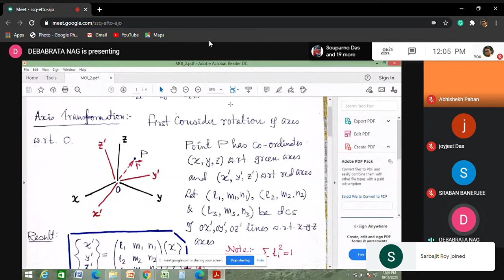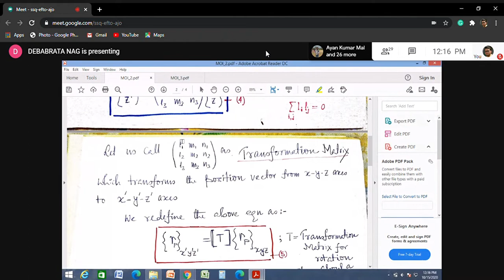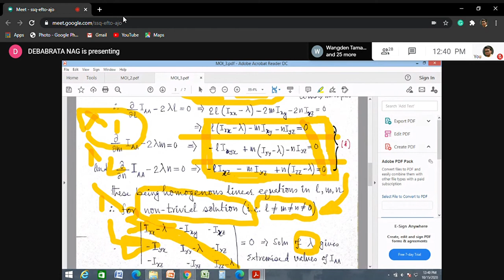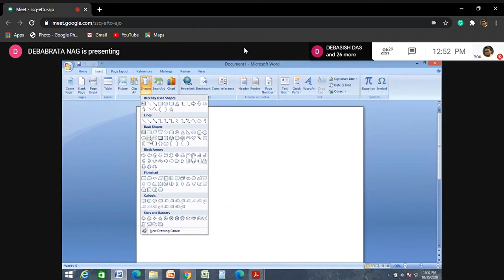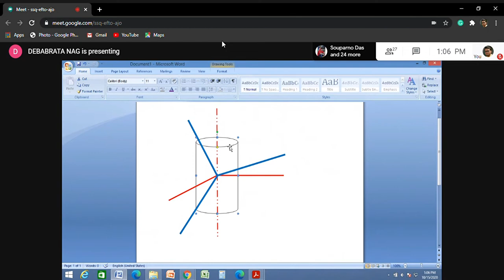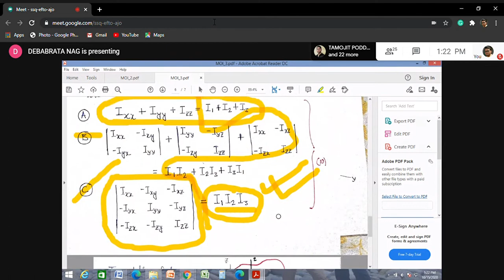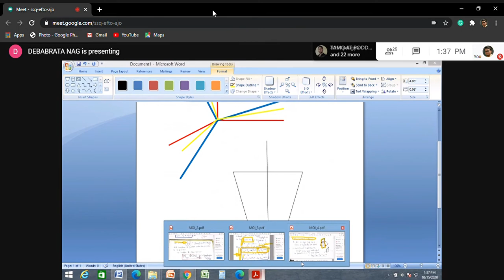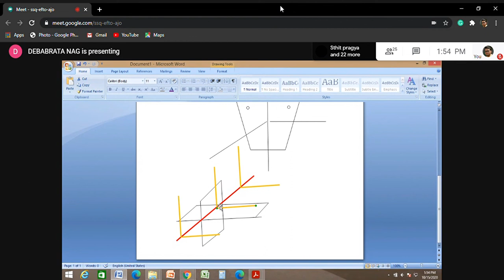Moment Of Inertia Advanced Engineering Mechanics Class 2 (@12:00 P.M. 15/10/2020)